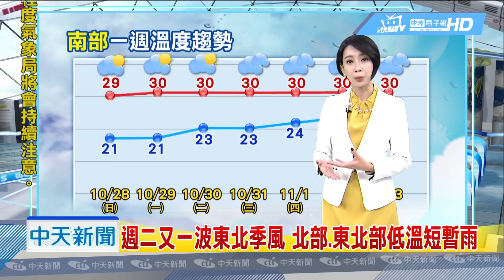20181028中天新聞 【氣象】強颱「玉兔」路徑偏西 週三恐與東北風共伴效應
「玉兔」路徑變化明朗，週二為關鍵期，東北季風+颱外圍環流，週三北、東北部大雨，入秋最強冷空氣襲！中部以北下探16度，北部、東北部白天高溫降七度，低溫下探16度，全台多雲到晴好天氣，中南部日夜溫差大，下風處空品差，雲嘉南、高屏「紅色警示」，白天天氣乾涼，東半部地區零星降雨，週二又一波東北季風，北部、東北部低溫短暫雨。